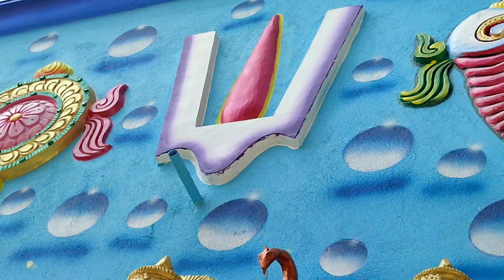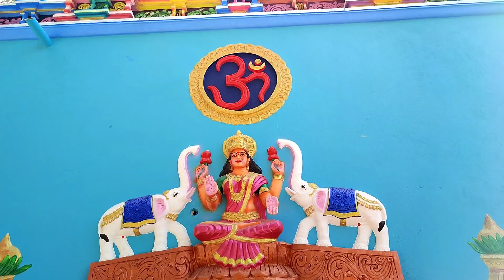శ్రీ వేట వెంకటేశ్వర స్వామి ఆలయం ముందు జంతు బలులు /Sri Veta Venkateswara Swamy Temple/ alkt creations